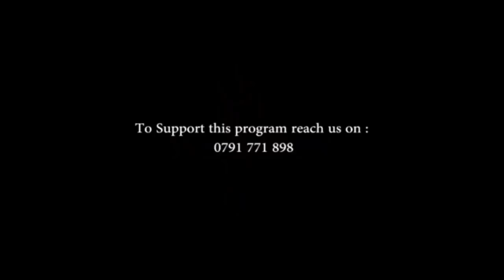Cia Micii Episode 45